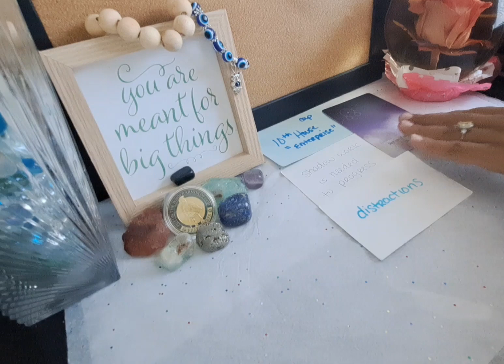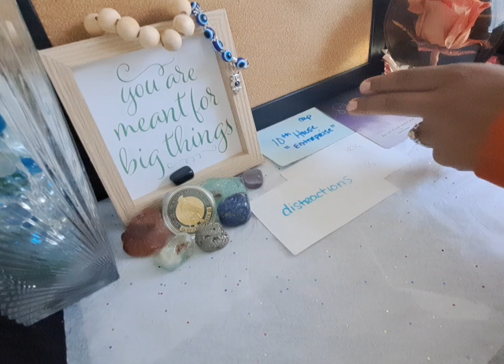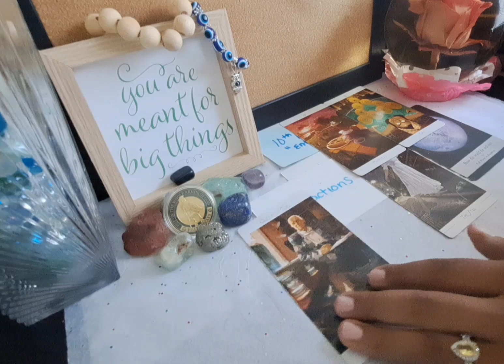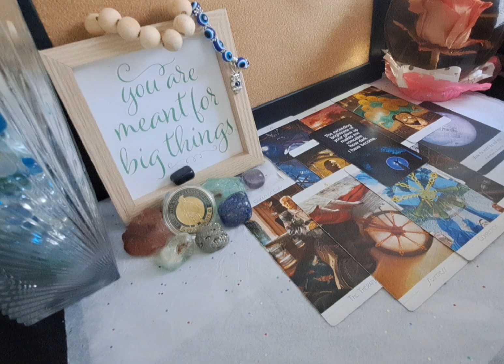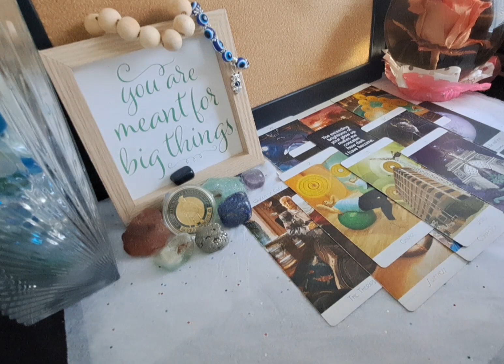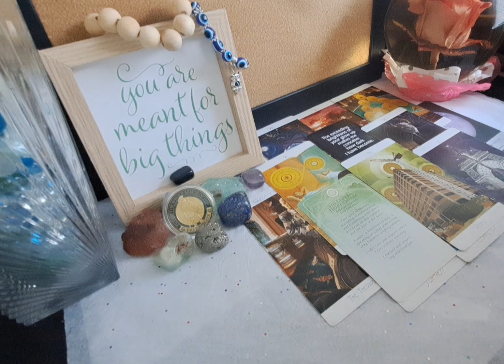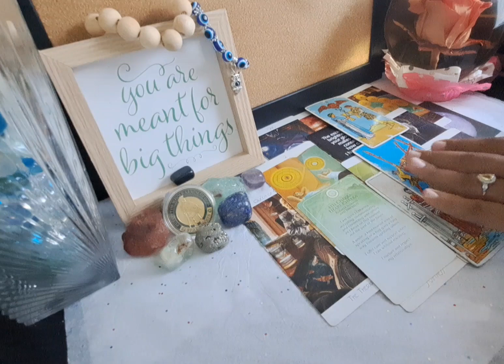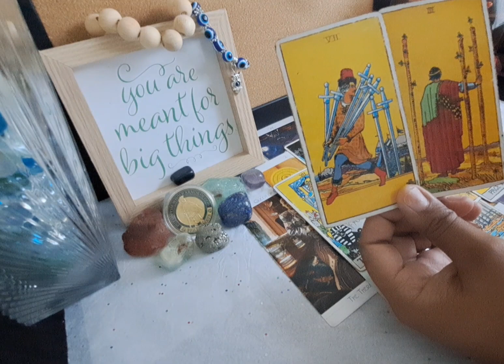PISCES ♓️ Distractions are hindering someone from maintaining balance in this connection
**PRE-RECORDED AT 9:27 am EST 9/18/2023**